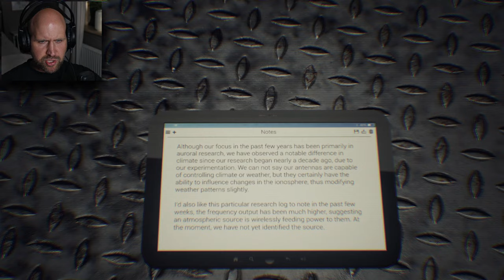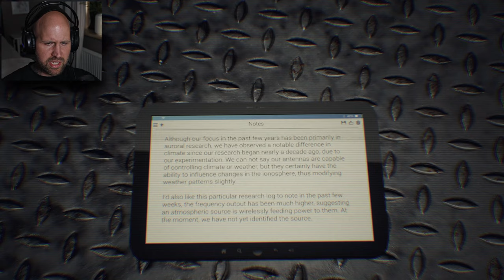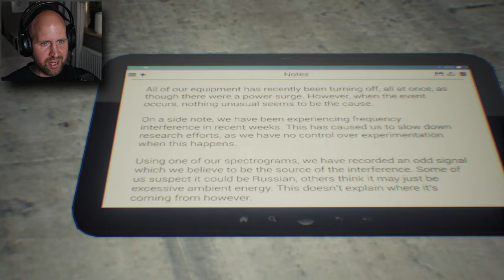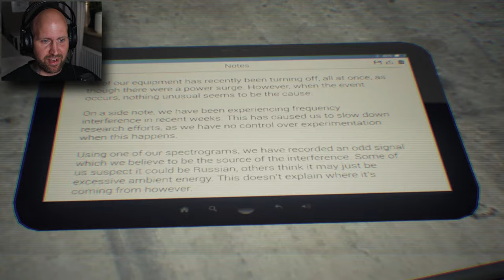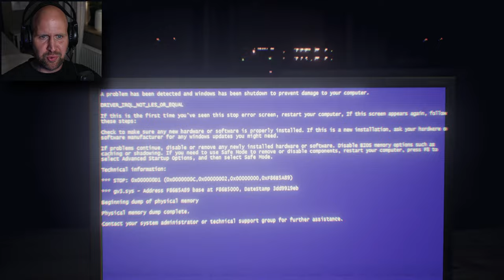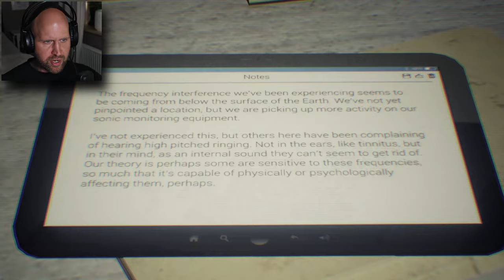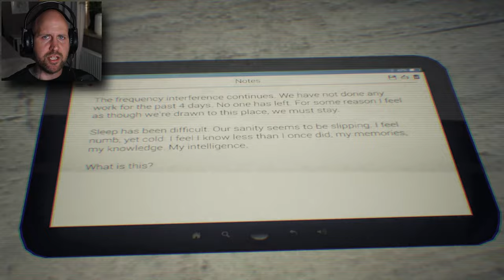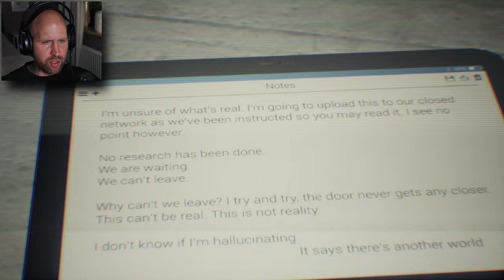I THINK THE DEVIL IS HERE!😭....|HUMAN - Short Psychological Horror Game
Watch out!. The devil might be around the corner.

About the game:
HUMAN is a short psychological horror game which examines inherent, earthly, and otherworldly evils, and the forces which drive them. As you make your way through an Alaskan auroral research facility in search of employees it quickly becomes very clear that something has become alerted to your presence. Suspiciously, once it knows you're there, you're more than welcome to be there. Drawing you in, you soon begin to question all you see and hear.